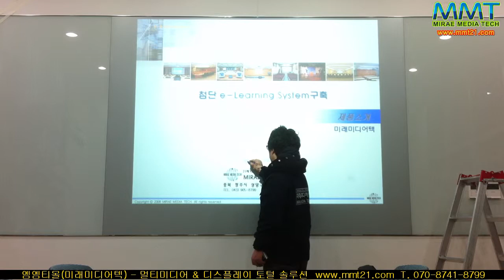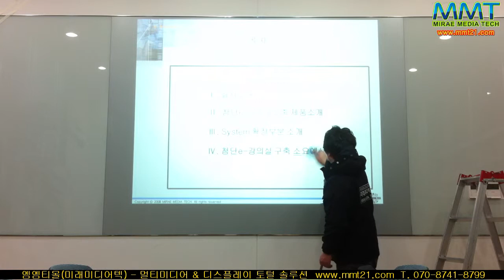엠엠티몰(미래미디어텍) 글래스보드 시연영상 - 판서겸용 무반사 유리칠판